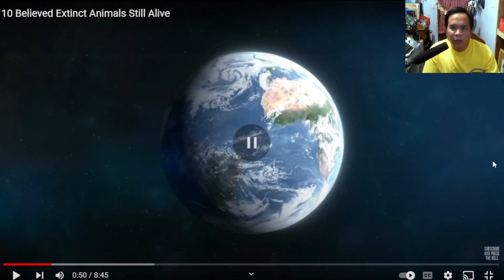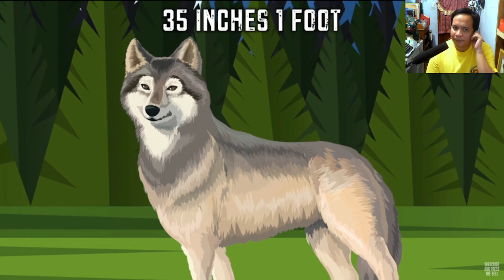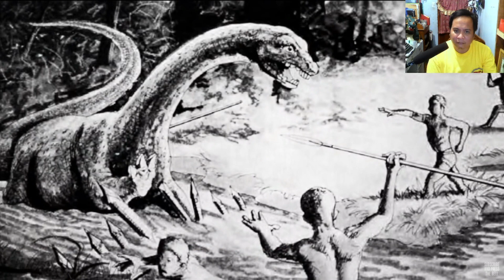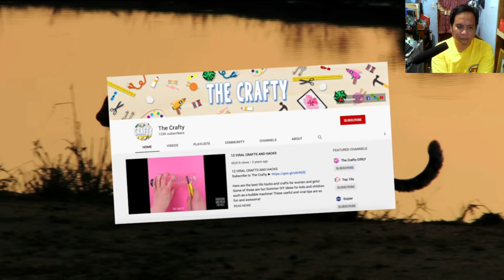Believed Extinct Animals Still Alive (REACTION VIDEO)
Thank you for taking the time to watch my reaction video.